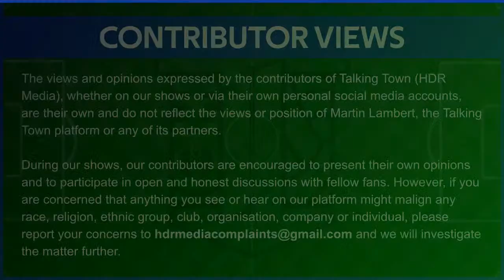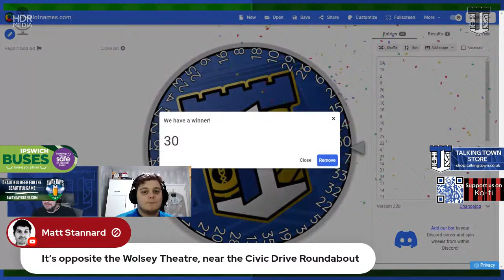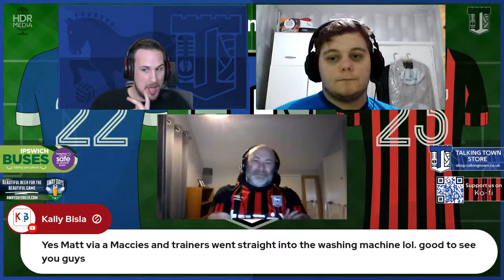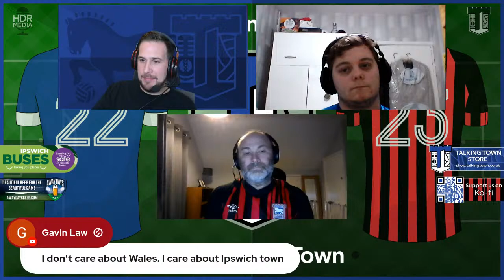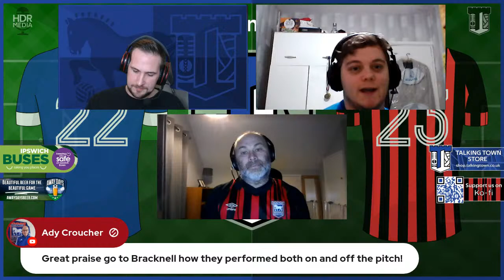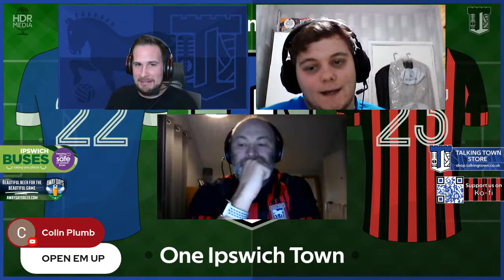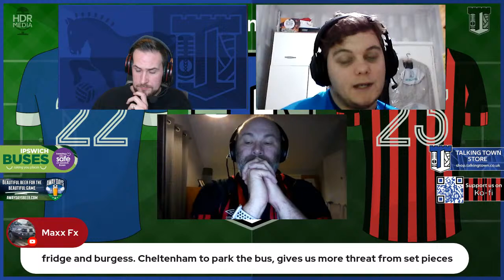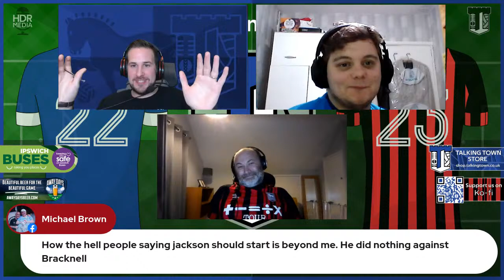Talking Town itfc Match Day Live | Cheltenham v Ipswich Town F.C Matchday Preview | League 1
Enjoy what we do? Get Value from our content?

From as little as £4.99 a month which is a staggering £1.24 approx week! AMAZING VALUE

Talking Town's Match Day Preview show. The show that gives you the latest Ipswich Town F.C news, views, and maybe some data ( if the Guv allows) ahead of their sky bet league 1 Home Game v Cheltenham

Joining the Guv today is Neil Wilimore & Brandon Carter

 Whatever your opinion have your say.

 With the help of our live chat and live link, we look to break down yesterday's game and discuss the key points

Transcript